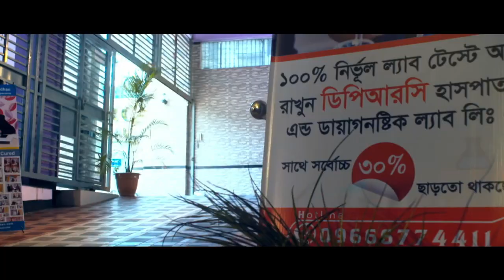স্বাস্থ্য সেবা প্রচারণা কাদের দায়িত্ব?